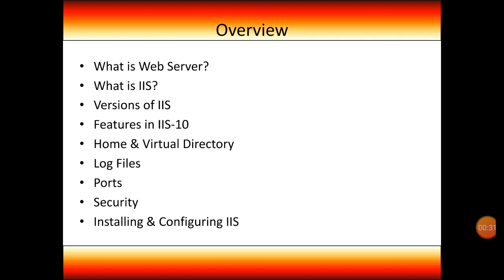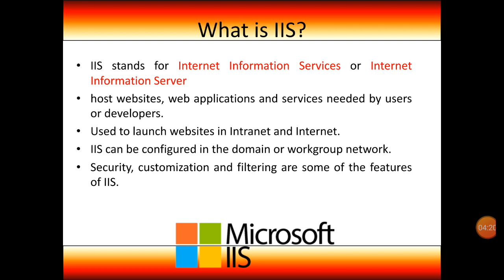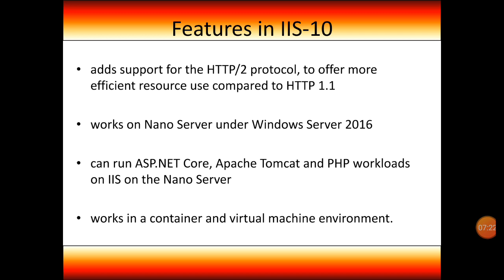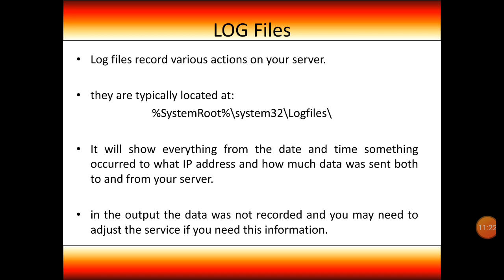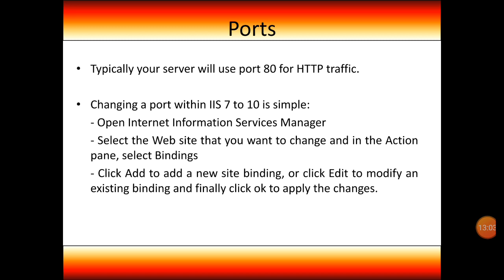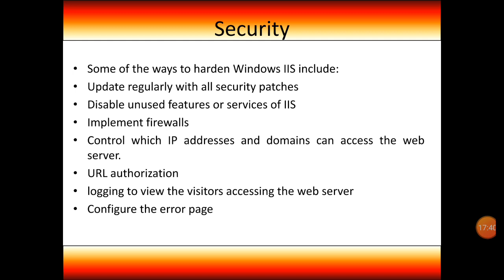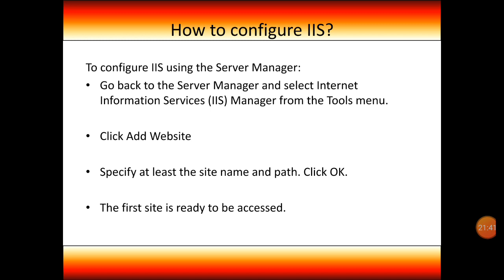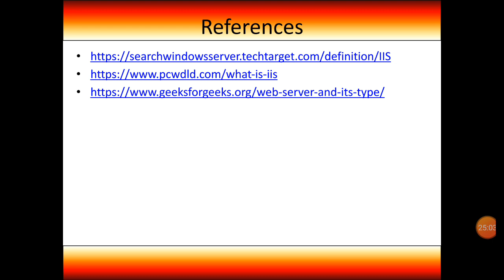Internet Information Services (IIS) in Hindi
Network Administration for PDDCHN, CS & IT students